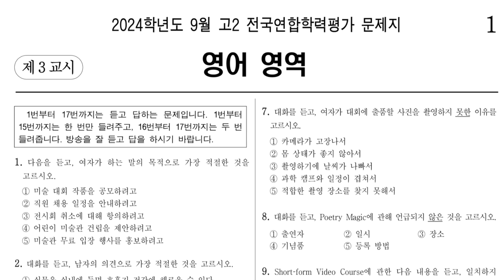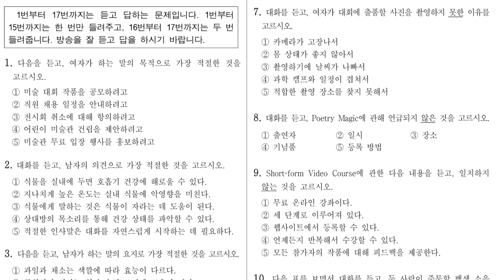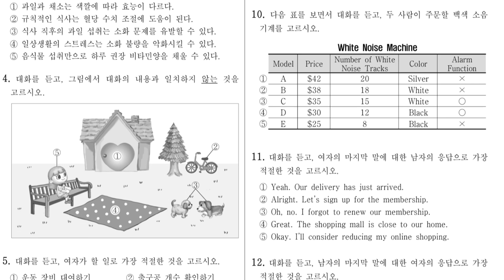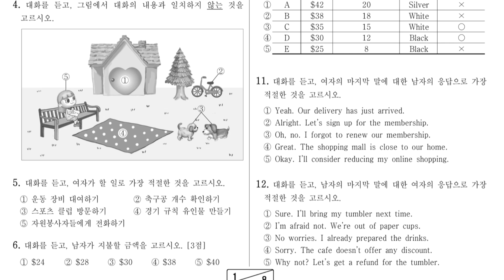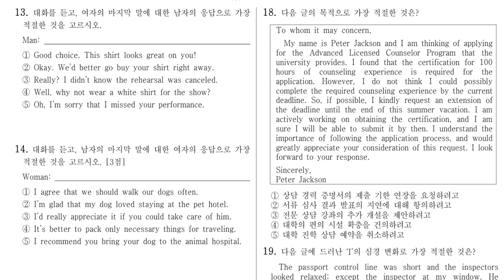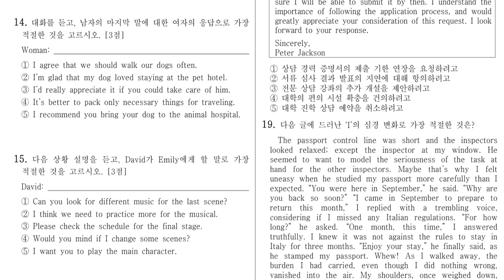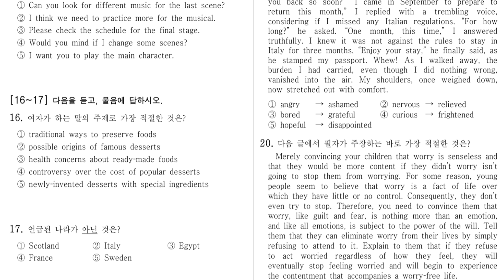2024학년도 9월 고2 모의고사 영어듣기 (2024년 9월4일 시행)